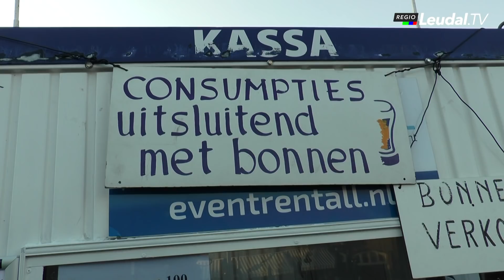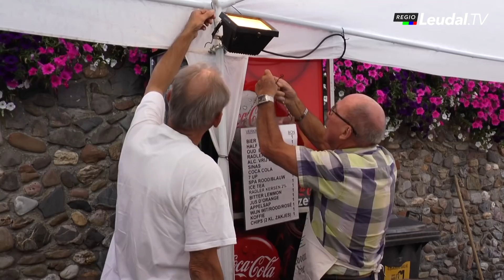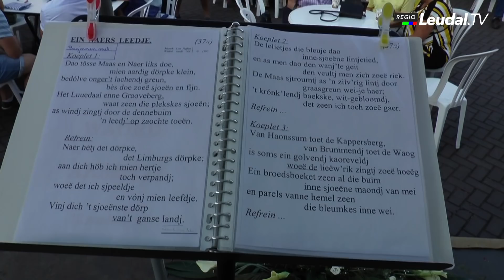Dorpsfeesten Neer 2018